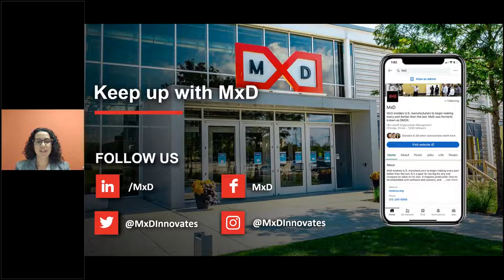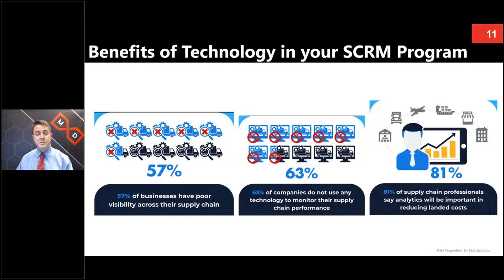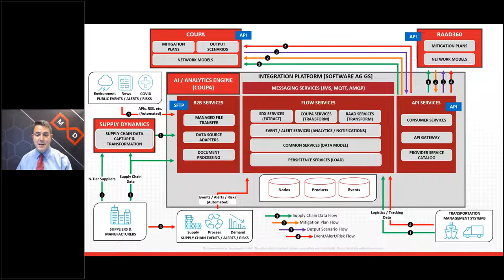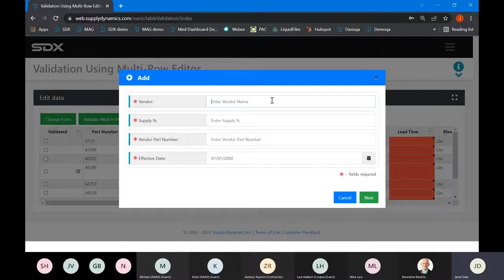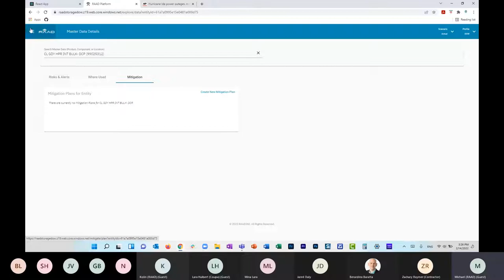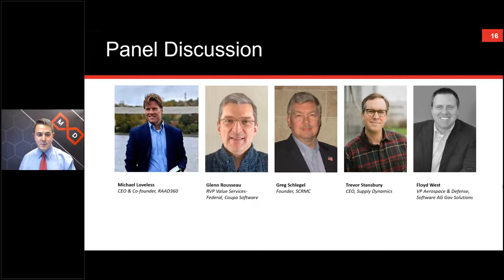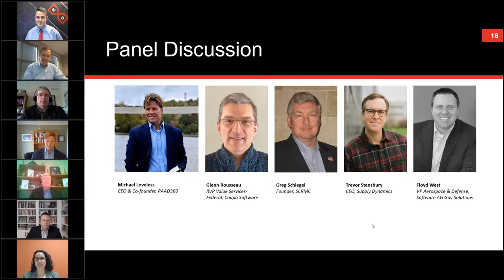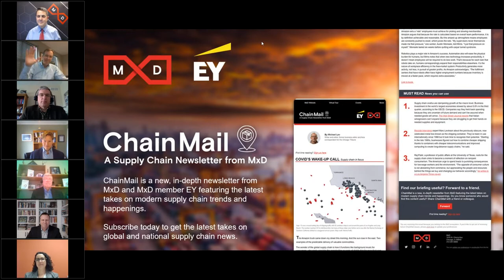MxD’s Response to Supply Chain Disruptions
U.S. manufacturers have experienced challenging supply chain disruptions which have been exacerbated by the COVID-19 pandemic. In response, MxD, along with member partners, have developed the Supply Chain Risk Alert or SCRA2, which is a middleware product for supply chain risk management that brings together data sources and analytics to minimize disruptions.

MxD strives to apply R&D projects into real world applications. The SCRA2 benefits US manufacturers in the following ways:
• Provides end-to-end visibility into a manufacturer’s supply chain to support informed, efficient, and systematic decision making.
• Provides advanced warning of supply chain risks to promote proactive risk management to improve resiliency.

Join us for a panel discussion and demonstration of the SCRA2 tool with the leaders of this innovative project. MxD is proud to welcome Mike Loveless, RAAD, Glenn Rousseau, Coupa, Trevor Stansbury, Supply Dynamics, and Floyd West, Software AG Goverment Solutions. The session will be moderated by MxD’s very own Federico Sciammarella, President & CTO. We look forward to a robust discussion around supply chain disruptions and the benefits or challenges implementing such a tool would bring to your organization.

AGENDA
12:00pm - 2:05pm: Welcome
12:05pm - 12:30pm: Panel Discussion
12:30pm - 12:55pm: SCRA2 Demonstration
12:55pm - 1:00pm: Q&A